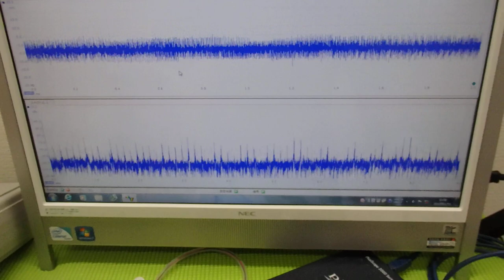超音波テスターＮＡ100MHzタイプの超音波発振機能を利用した実験（超音波システム研究所）